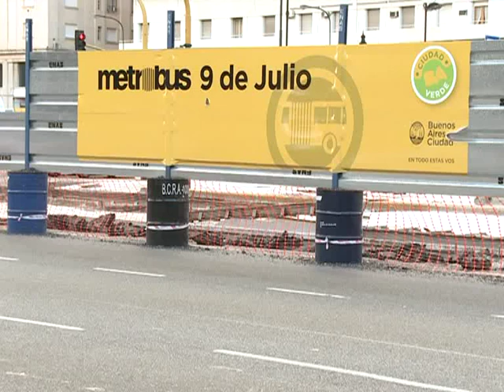Vecinos protestaron contra tala de árboles para construir metrobús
Centenares de vecinos, agrupaciones sociales y políticas, legisladores y urbanistas protestaron hoy contra "la tala masiva e indiscriminada" de árboles que el gobierno de la ciudad realiza sobre la avenida 9 de julio para construir allí la traza por donde circulará el Metrobús.